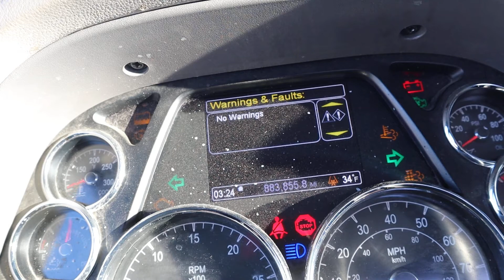2016 PETERBILT 579 For Sale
2016 PETERBILT 579 DAY CAB TRUCK, Paccar MX Engine, 455 HP, Engine Brake, Eaton 10 Speed Transmission, 12,000# Front Axle, 40,000# Rears, 3.55 Ratio, Dual Lock Twin Screw, Air Ride Suspension, Dump Valve, 185" Wheelbase - FILE PHOTO - PICTURES AND ADDITIONAL SPECS WILL BE ADDED WHEN TRUCK ARRIVES AT AUCTION YARD